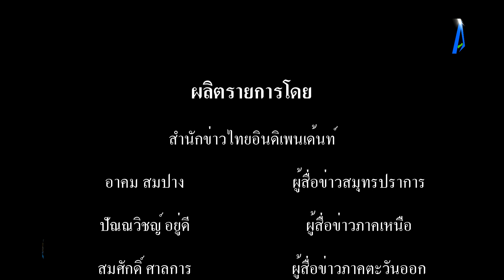ณเดชน์ คูกิมิยะ รับเลื่อนแพลนแต่ง ญาญ่า เป็นปี68 เหตุเตรียมงานไม่ทัน ยันไม่เกี่ยวข่าวหมอดูทัก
ณเดชน์ คูกิมิยะ รับเลื่อนแพลนแต่ง ญาญ่า เป็นปี68 เหตุเตรียมงานไม่ทัน ยันไม่เกี่ยวข่าวหมอดูทัก tvstreaming #//aecthaitvoff tvstreaming #

หลังจากประกาศเลื่อนงานแต่งงานออกไป สำหรับคู่รักซุปตาร์ “ณเดชน์ คูกิมิยะ” กับนางเอกสาว ญาญ่า อุรัสยา เสปอร์บันด์ ไอจีทั้งคู่ก็ไม่ค่อยมีรูปคู่ จนแฟนคลับเป็นห่วงว่าหวานน้อยลง แถมยังมีหมอดูมาทักว่าปี 2567 จะมีเหตุให้งอนกัน ควรแต่งงานปี 2568 จะดีกว่า ล่าสุด ในงานเปิดตัวโกลบอลแคมเปญ ‘NESCAFE Make Your World โลกของคุณ…ปลุกโลกทั้งใบ‘ ที่ ทรูไอคอน ฮอลล์ ชั้น 7 ไอคอนสยาม พระเอกหนุ่ม “ณเดชน์ คูกิมิยะ” ก็ได้ออกมาเผยถึงเรื่องราวความรักระหว่างเขากับนางเอกดังว่า “ปีใหม่ไม่ได้ไปไหนอยู่กับที่บ้าน เพราะว่าญาติๆ มาจากขอนแก่นด้วย แยกกันเที่ยวกับญาญ่า ด้วยว่าญาติๆ มาและน้องก็ไม่ได้กลับไปบ้านนานแล้วด้วยครับ”คริสต์มาสก็ต่างคน ต่างฉลอง“ใช่ เพราะว่าผมทำงานจนถึงวันที่ 26 ธันวาคม เลยไม่ได้มีโอกาสไปกับน้อง แต่ว่าเราเจอกันแล้วตั้งแต่วันที่ 6 มกราคม”เว้นระยะเพื่อให้คิดถึงหรือว่ายังไง?“จริงๆ คิดถึงตลอด ยิ่งไม่ได้เจอกันนานๆ ก็ยิ่งคิดถึงครับ”ด้วยเทศกาลสำคัญๆ ไม่ได้อยู่ด้วยกันหลายคนก็เสียวๆ มีอะไรหรือเปล่า?“เป็นปกติ บางปีใหม่เราก็ไม่ได้อยู่ด้วยกัน บางคริสต์มาสผมก็เดินทางไปกับน้อง ไปที่บ้านน้อง ปีใหม่นี้ติดงาน เลยไม่ได้ไปกับน้อง”มีของขวัญย้อนหลังไหม“มีครับให้กันตั้งแต่ก่อนไปแล้วครับ”